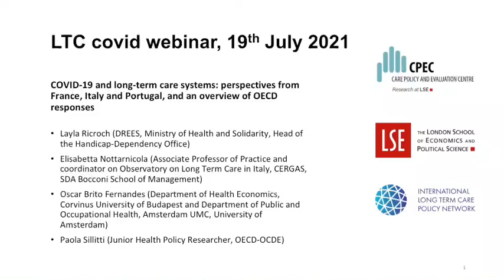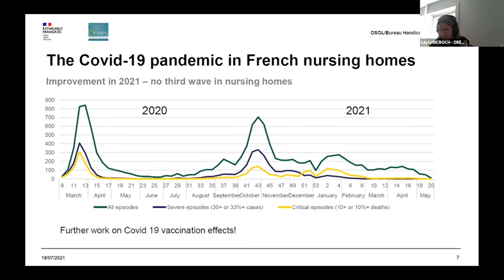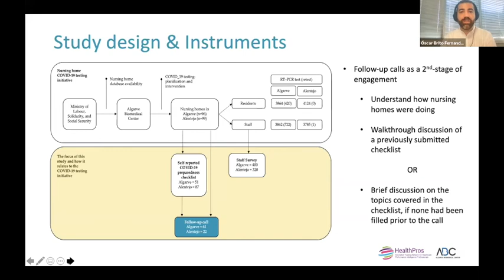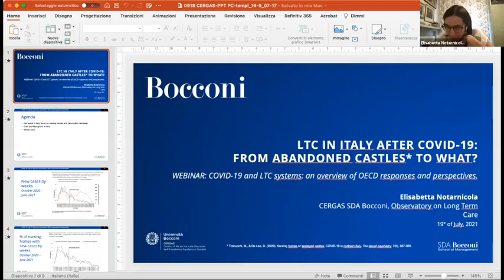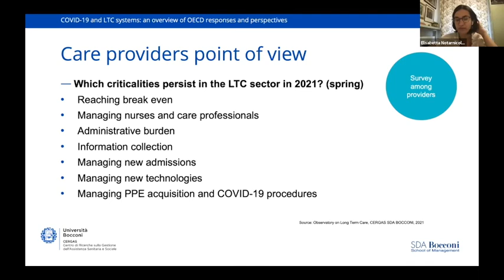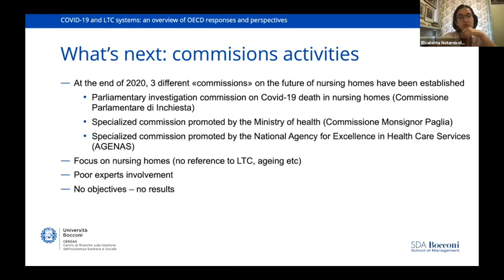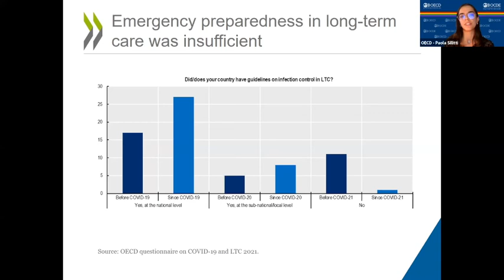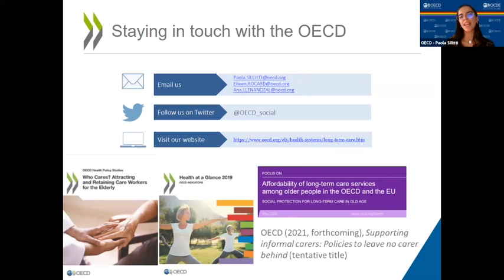LTCcovid Webinar - Perspectives from France, Italy and Portugal, and an overview of OECD responses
19/07/2021
This webinar will review the COVID-19 pandemic experiences of the Long-Term Care systems in France, Italy and Portugal, as well as an international overview from the Organisation for Economic Co-operation and Development (OECD)

• Layla Ricroch (DREES, Ministry of Health and Solidarity, Head of the Handicap-Dependency Office)
• Elisabetta Nottarnicola (Associate Professor of Practice and coordinator on Observatory on Long Term Care in Italy, CERGAS, SDA Bocconi School of Management)
• Oscar Brito Fernandes (Department of Health Economics, Corvinus University of Budapest and Department of Public and Occupational Health, Amsterdam UMC, University of Amsterdam)
• Paola Sillitti (Junior Health Policy Researcher, OECD-OCDE)